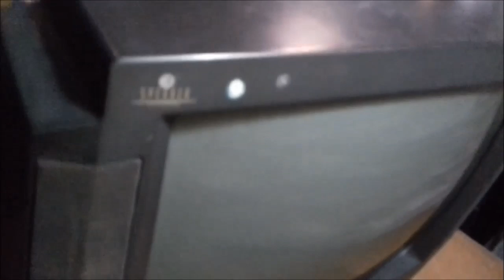tv philips ou qualquer outra marca como resolver quando o defeito é nao liga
tv philips nao funciona nada vc liga e nao acende nem o led do standy.. neste video eu explico como resolver